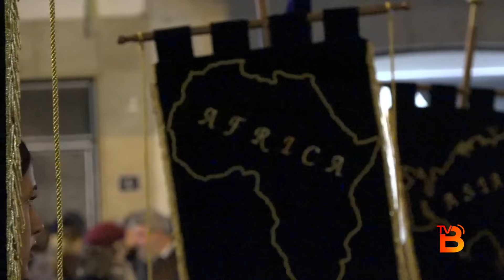VIERNES SANTO | Magna Procesión del Santo Entierro | Semana Santa 2024 Benavente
Magna procesión del Santo Entierro en la noche del Viernes Santo de la Semana Santa 2024 de Benavente (Zamora)